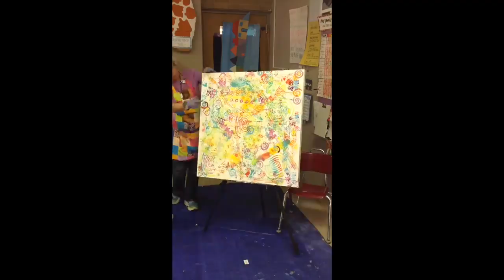SOTA I Wolf Project • Visiting Artist Laurel Bahe